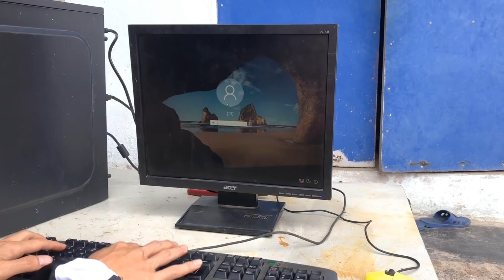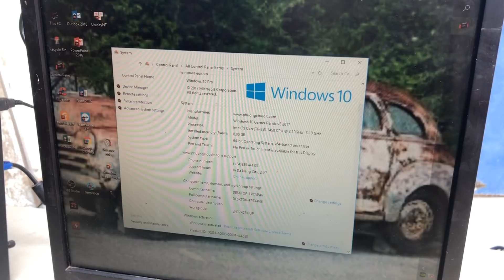Restoration a destroyed 30-year-old PC | Rebuild and restore 30 year old PC